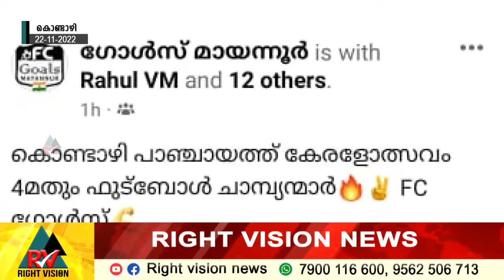കൊണ്ടാഴി:: ഗ്രാമപഞ്ചായത്തിന് കേരളോത്സവം നടത്തിപ്പിൽ വലിയ വീഴ്ച സംഭവിച്ചു; BJP